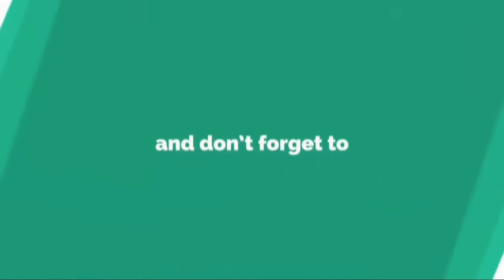Braun Strowman Attack on Kane Highlights HD wwe raw Trending Viral Videos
WWE Monday Night RAW 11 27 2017  Braun Strowman Attack on Kane Highlights HD   wwe raw Trending Viral Videos